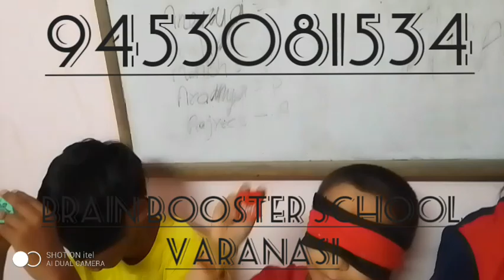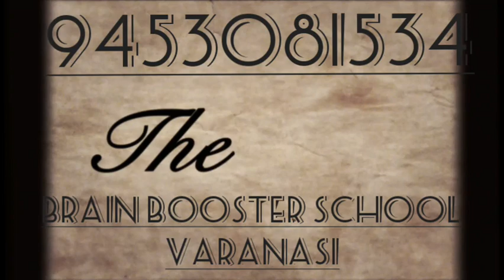Brain activation class 8/Brain Booster School Varanasi/dmit/midbrainactivation/abacus /